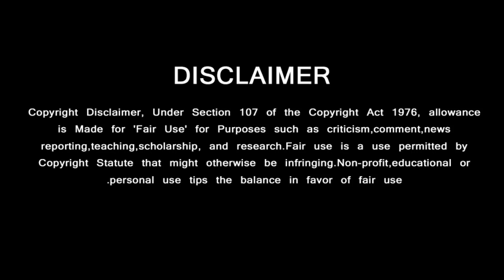Gangster Official Teaser – Ajithkumar | Thalaivar 170 Title Announcement | Rajinikanth | Anirudh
Gangster Official Teaser – Ajithkumar | Thalaivar 170 Title Announcement | Rajinikanth | Anirudh | LYCA

GREEN VISION CHANNEL DOESN'T SUPPORT PIRACY